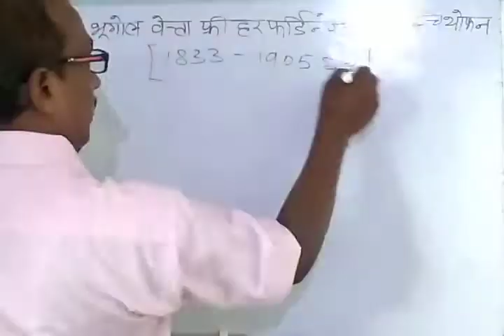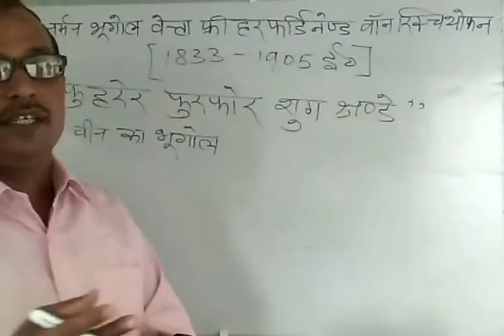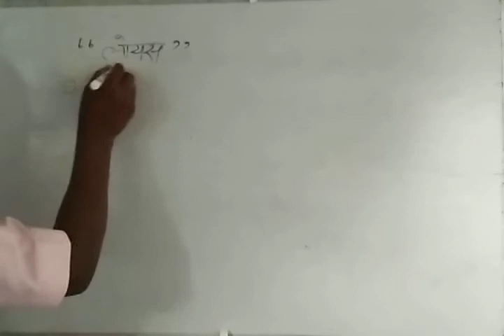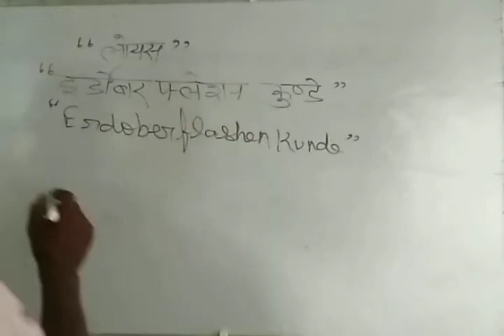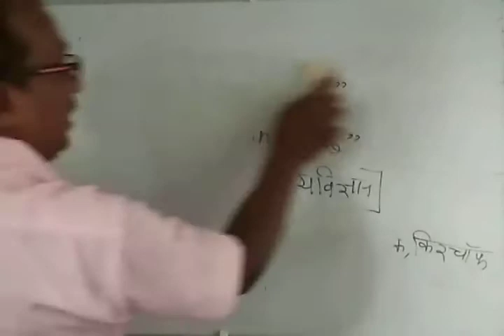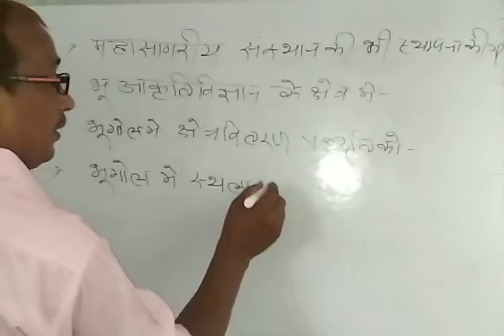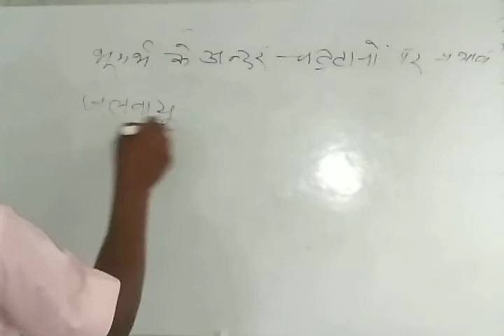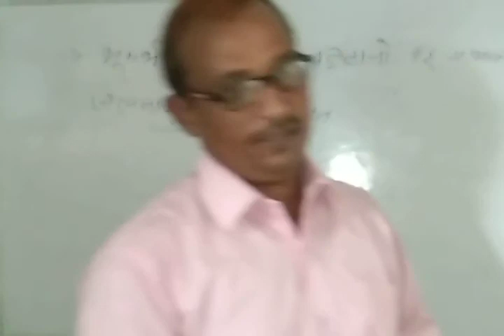जर्मन भूगोल वेत्ता फ्रीहर फर्डिनेंड वॉन रिक्चथोपन।Lecture.4.